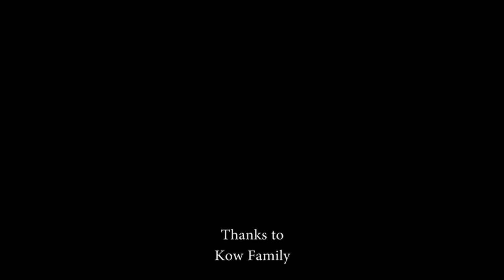Introduction to Scuba Diving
Once you had a feel of it, you'll won't wanna stop..